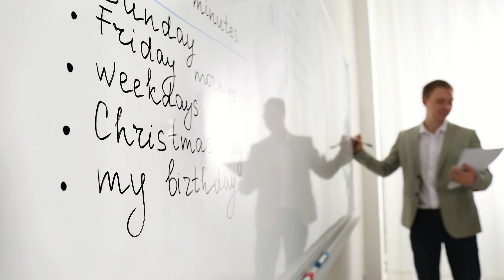Qué es la estructura semántica: significado, comunicación y lenguaje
La estructura semántica es un concepto fundamental en el estudio del lenguaje y la lingüística, que se refiere a la forma en que se organizan y relacionan los significados en nuestras expresiones lingüísticas. Esta estructura no solo abarca las palabras individuales y sus definiciones, sino también cómo estas palabras se combinan para crear significados más complejos en frases y oraciones. Entender la estructura semántica es esencial para comprender cómo comunicamos ideas complejas y abstractas a través del lenguaje, un proceso que parece sencillo pero esconde una complejidad y riqueza profundas.

La semántica, como rama de la lingüística, se ocupa de estudiar el significado de las palabras, frases, oraciones y textos completos. La estructura semántica, por tanto, es el esqueleto sobre el cual se construyen los significados en el lenguaje. Incluye aspectos como la polisemia (una palabra con múltiples significados), la sinonimia (palabras diferentes con significados similares), la antonimia (palabras con significados opuestos), y cómo estos elementos interactúan en contextos específicos para transmitir mensajes precisos.

Uno de los aspectos más fascinantes de la estructura semántica es su capacidad para manejar la ambigüedad y la polisemia de manera eficiente. Por ejemplo, la palabra "banco" puede referirse a una institución financiera o a un asiento para varias personas. La estructura semántica nos ayuda a determinar cuál de estos significados es relevante en un contexto dado, basándose en las palabras que rodean a "banco" y en el conocimiento compartido entre hablante y oyente.

Además, la estructura semántica no se limita al nivel de las palabras individuales; también se extiende a cómo se combinan estas palabras para formar unidades de significado más grandes, como frases y oraciones. La gramática generativa, por ejemplo, ofrece una visión de cómo la estructura sintáctica y la estructura semántica trabajan de la mano para generar infinitas posibilidades de expresión a partir de un número finito de elementos. La teoría de la Gramática de Montague, por otro lado, intenta formalizar esta relación mediante el uso de la lógica matemática, proporcionando una base sólida para el análisis semántico computacional y el procesamiento del lenguaje natural.

En la era digital, su comprensión es crucial para el desarrollo de tecnologías de inteligencia artificial y procesamiento de lenguaje natural, como los sistemas de traducción automática, los asistentes virtuales y los motores de búsqueda. Estas tecnologías se basan en modelos complejos de la estructura semántica del lenguaje para interpretar, generar y traducir el texto de manera que sea comprensible para los humanos.

La estructura semántica también juega un papel importante en el aprendizaje de segundas lenguas, donde la comprensión profunda de los significados y su organización puede ayudar a los estudiantes a adquirir habilidades lingüísticas de manera más eficaz. En este contexto, las estrategias de enseñanza que enfatizan la comprensión y el uso de la estructura semántica pueden facilitar una mejor retención y uso del vocabulario, así como una mayor fluidez en la comunicación.

En conclusión, la estructura semántica es una piedra angular en el estudio del lenguaje, proporcionando insights esenciales sobre cómo las palabras y frases adquieren significado y cómo estos significados se organizan y comunican en el discurso.